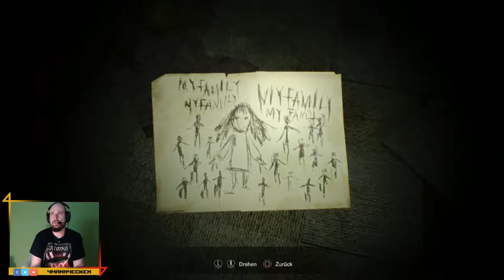☣️ Resident Evil 7 Biohazard #012 ☣️ Versteckspiel mit Mutter Teresa | Let's play | PS4 | Deutsch